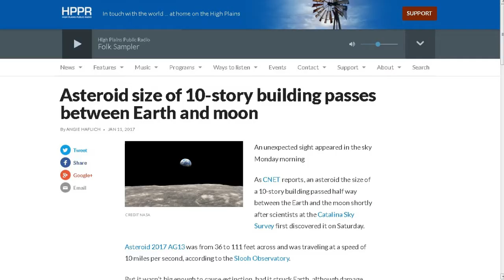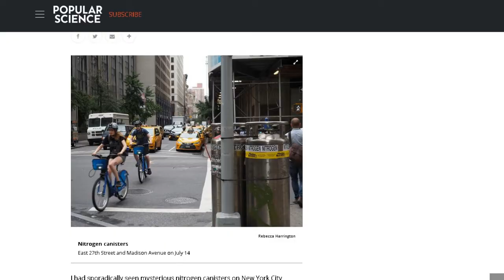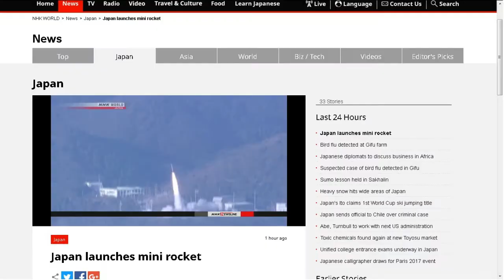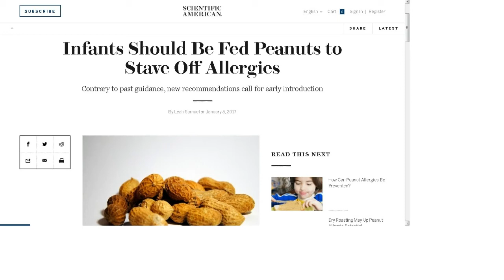TDD report for January 14, 2017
From Tom H Japan is using a mini rocket to launch satellite